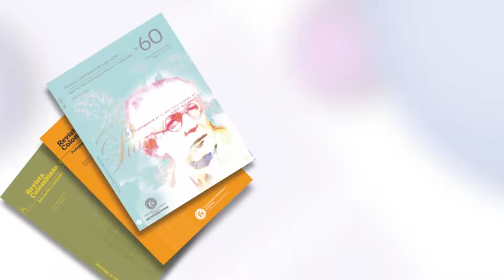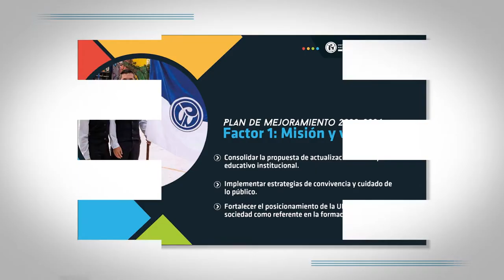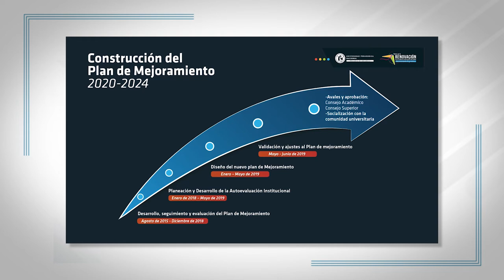Participa activamente en la visita de pares para la Renovación de la Acreditación UPN 2020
Invitación a participar de la visita de Pares para la Renovación de la Acreditación UPN 2020.